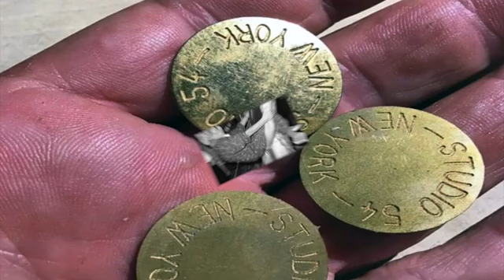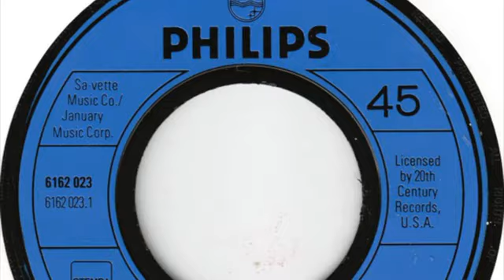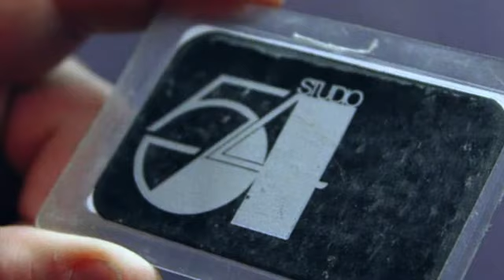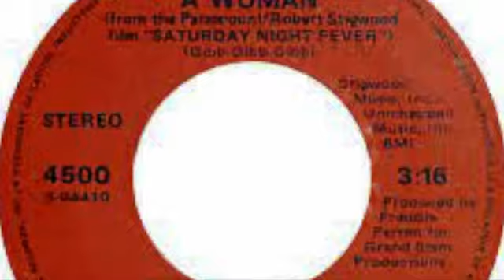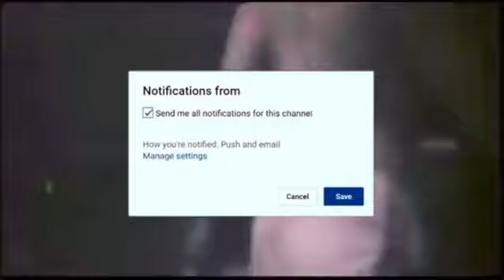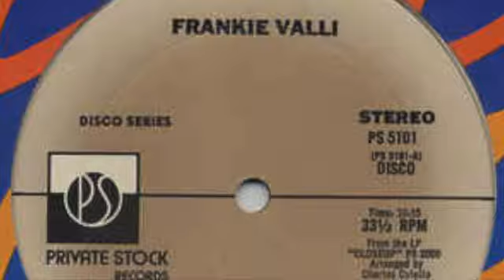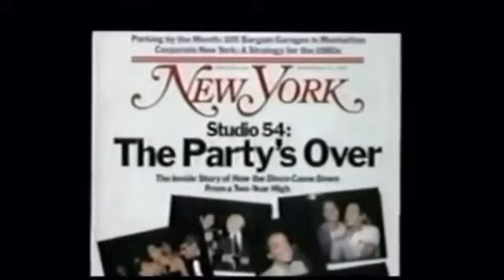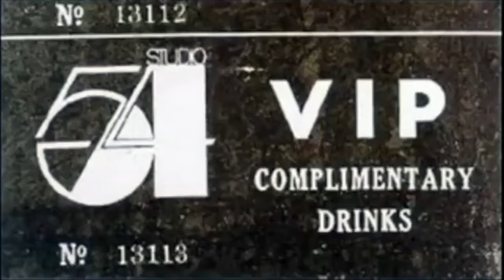Studio 54 (Mix #9) By Dj Memix - The Original Music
The Original Music Of Studio 54 (Mix #9) By Dj Memix